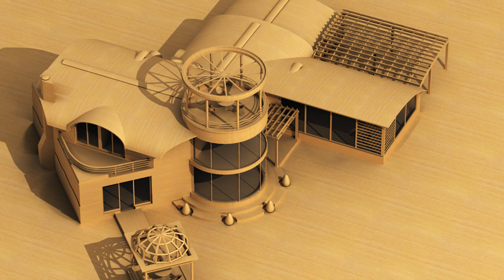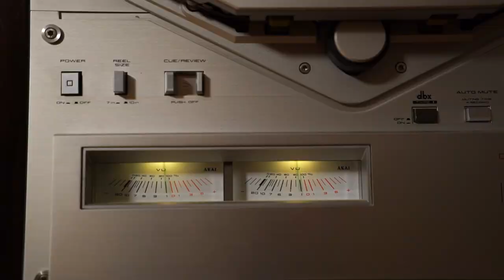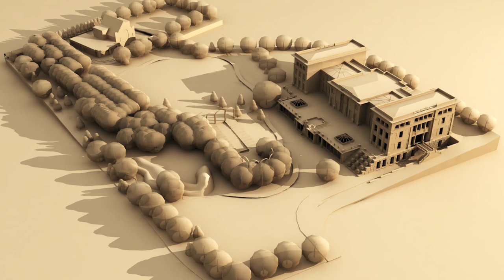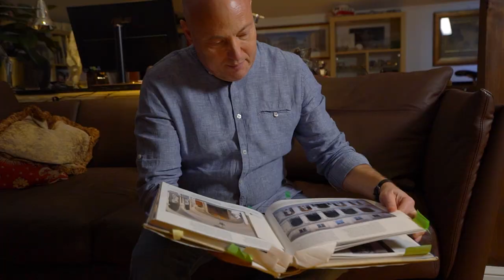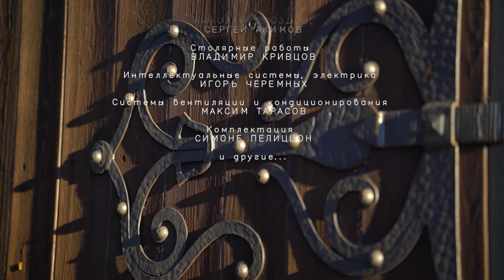Венецианская вилла «Оскар» в Солослово, архитектор Александр Гликман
Дом архитектора Александра Гликмана – стилизованное венецианское палаццо, страны Италия, в которой живет герой фильма, и которая часто цитируется в его работах.

Вилла «Оскар», названная в честь знаменитого итальянского мастера Оскара Буссандри, с которым посчастливилось поработать Александру,  спроектирована максимально функционально – начинается с движения по приусадебной части и далее через прихожую, вверх по винтовой лестнице в виде мальтийского креста в плане и на самую вершину башни, которая заканчивается венецианской альтаной. Коридорные зоны каждого этажа используются как экспозиционные для живописи, графики, детских рисунков и проникновения света. Солнечный свет, по словам архитектора, также является частью архитектуры.

Александр Гликман за более чем двадцать пять лет спроектировал свыше 200 объектов, в числе которых частные загородные дома и квартиры, банки, рестораны, клубы и интерьер личного самолета. Ему удалось коснуться широкого спектра стилевых направлений, от минимализма до Ар-деко. География построенных объектов архитектора – это Россия, США, Италия, Англия, Франция и страны Прибалтики.

В 2021 году выходит книга Александра Гликмана, в которой 500 страниц, в ней собраны лучшие проекты за последние 20 лет. В книге представлен предметный дизайн, которым Александр Гликман также с удовольствием занимается.

Cambridge Music, композитор Pavel Karmanov, исполнители Владислав Песин, Максим Новиков, Ольга Дёмина и Пётр Айду, FANCYMUSIC

Funny Valentine, композитор Pavel Karmanov, исполнители Валентина Борисова и Максим Новиков, FANCYMUSIC